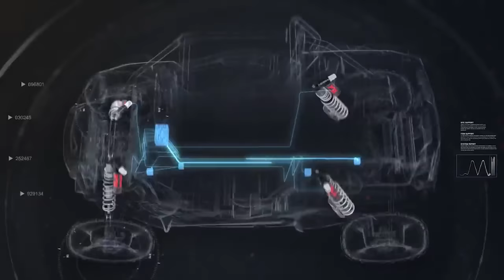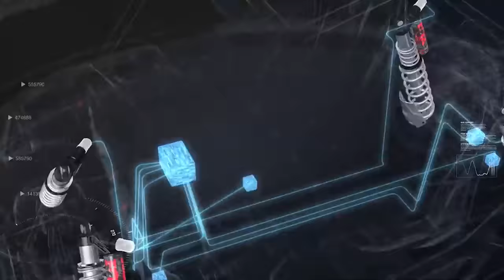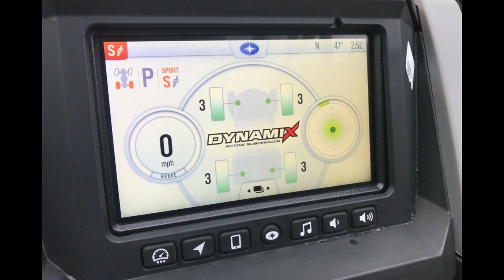НОВЫЙ БЭТМОБИЛЬ! Polaris RZR PRO XP Turbo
Сегодня я расскажу вам о безумно интересном аппарате, который достоин пополнить коллекцию тачек бэтмена и DC могла бы добавить его в одну из своих сцен!